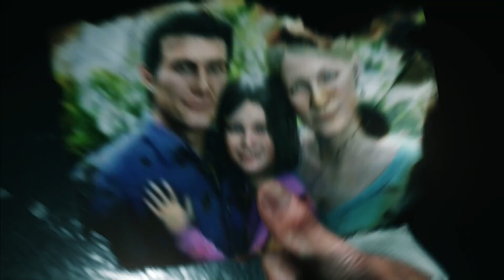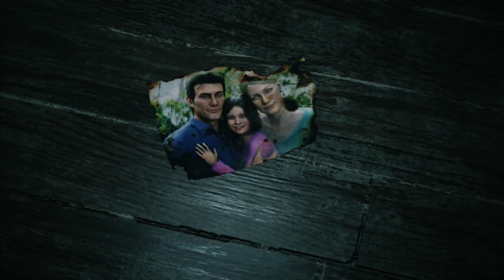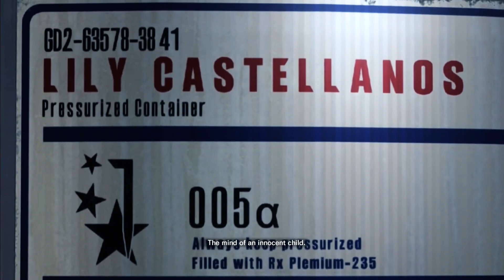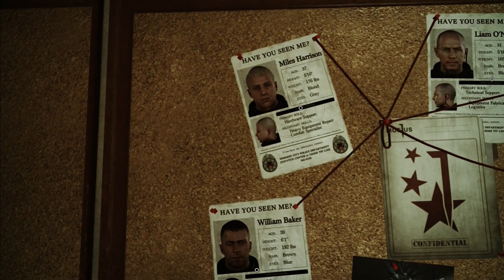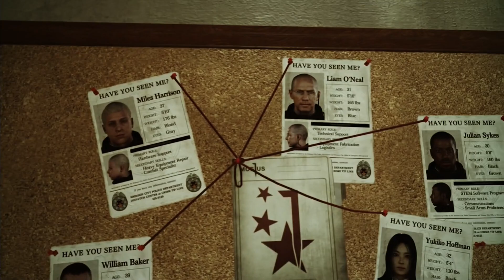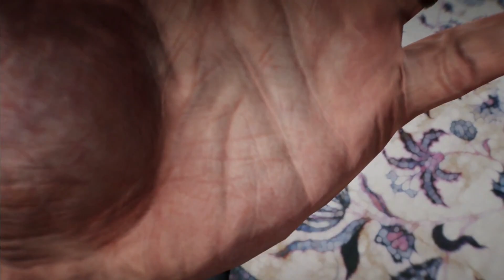The Evil Within 2 First Person Let's Play: Trying to Find Lily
Going back into the stem to find Lily.